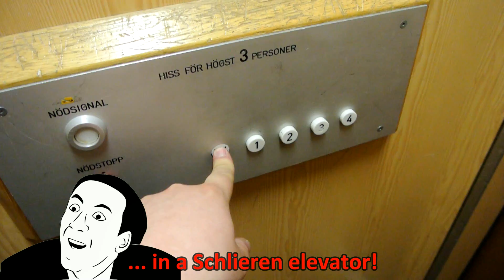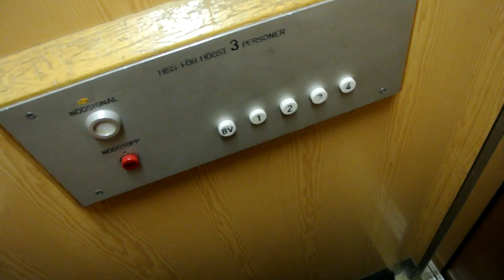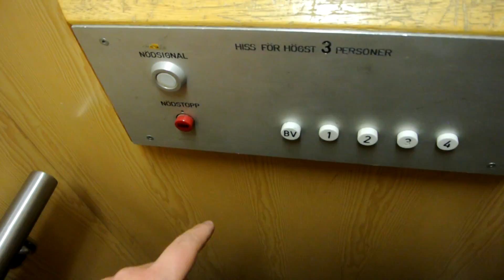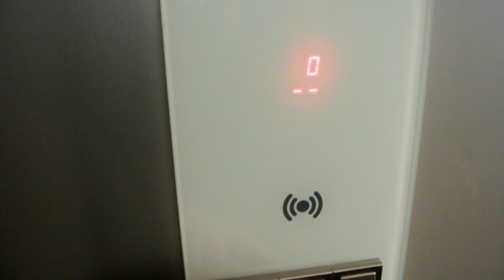Schlieren fast traction elevator @ Skeppsbron 5, Malmö, Sweden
Video edited using CyberLink PowerDirector 11

Manufacturer: Schlieren
Serial: Unknown
Year of construction: around 1970
Type: Traction
Floors served: 5